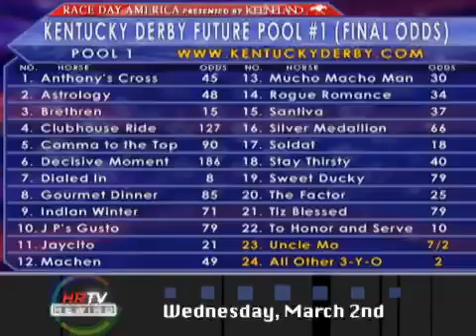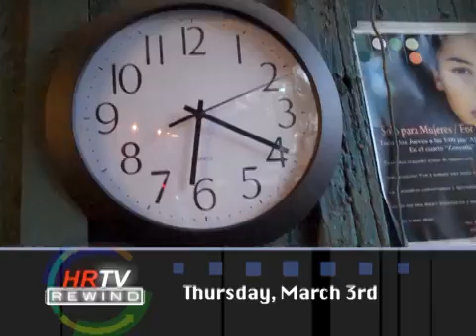HRTV REWIND 3/6/11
The new half-hour show will recap all the racing action seen on the network the previous week, including informative interviews from HRTV's stable of analysts.